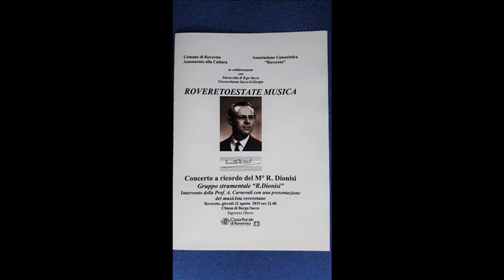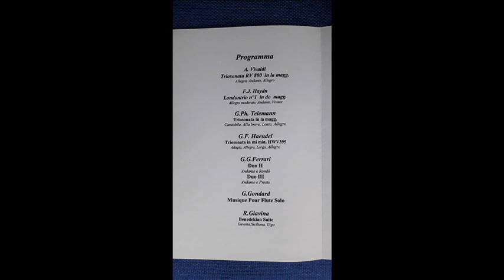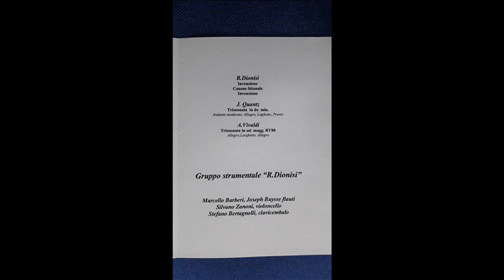A. Vivaldi - Triosonata RV 800 in la magg.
A. Vivaldi
Triosonata RV 800 in la magg.
Allegro,Andante,Allegro
Gruppo strumentale " R. Dionisi "